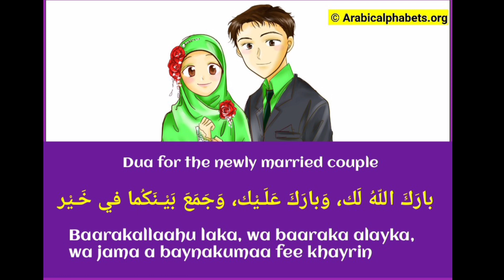relatives atrocities at marriage/ திருமணத்தில் நடக்கும் கொடுமைகள்